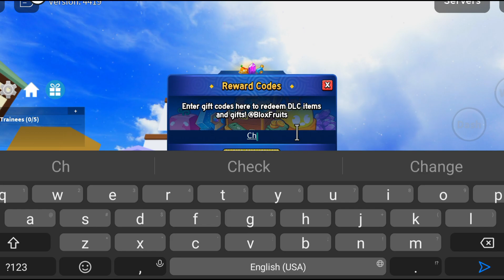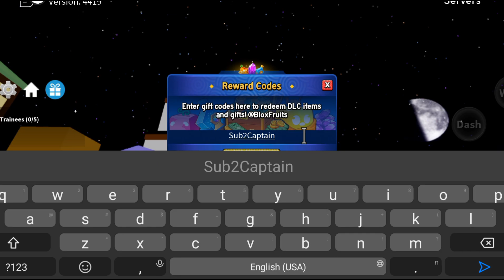*NEW CODES* ALL NEW WORKING CODES IN BLOX FRUITS 2024 APRIL! ROBLOX BLOX FRUITS CODES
Once you’ve loaded in, tap the gift symbol on the left of the screen (just above the compass)

blox fruits fruits codes, blox fruits codes for fruits
blox fruits codes for money
blox fruits free kitsune
free kitsune blox fruits
note:
this video is only for teaching purpose and doesn't promote any illegal activities.